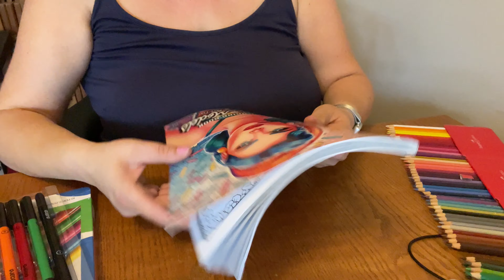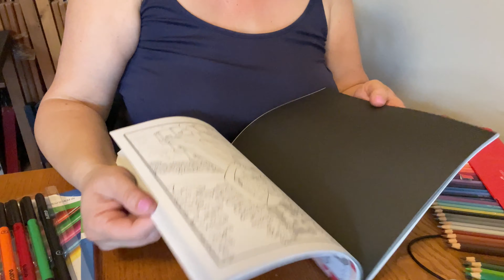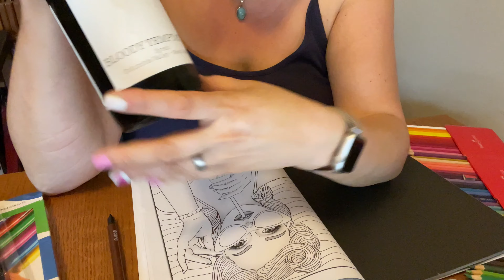Tag Tu préfères + Colo + Apéro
Questions:

1) Quelle est ta couleur préférée?
2) Quel est ton plat ou dessert préféré ?
3) Quel est ton livre préféré?
4) Quel est ton animal préféré ?
5) Quelle est ta série préférée?
6) Quelle est ta fleur préférée ?
7) Quel est ton jour préféré de la semaine ?
8) Quelle est ta senteur préférée ?
9) Quel est ton dessin animé préféré ?
10) Quelle est ta saison préférée ?
11) Qui est ta personnalité préférée?
12) Qui est ton/ta chanteur-euse / groupe préféré